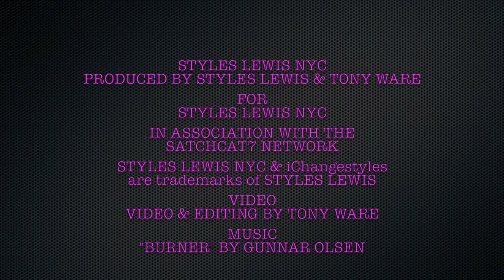Summer Shoe Bling Shop Mystique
New Fashion Host Styles Lewis walks the floor at the Cabana Resort Trade Show and introduces us all to What's Trending This Summer...
Amazing Interview With Mystique SANDALS & HANDBAGS
At The NY Cabana Show 2018   SS18
Published 4/20
Taped        2/25